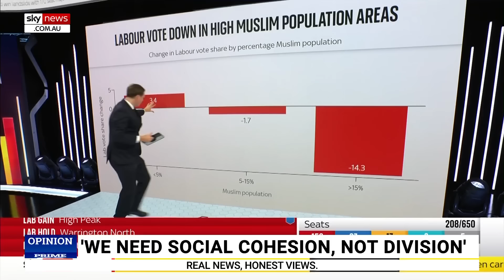Political parties representing one faith a ‘recipe for disaster’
Sky News host Danica De Giorgio warns political parties designed to represent one faith or group over the Australian population at large is a “recipe for disaster”.

“This movement has reached our shores. The Muslim Vote is running on a pro-Palestine platform meaning sectarianism has landed in our backyard,” Ms De Giorgio said.

“We are a free country, but this is concerning.”